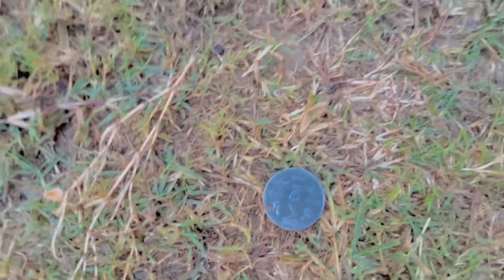Vlog-27 || Gully Cricket -1 🏏😍|| masti ke aaj bahut